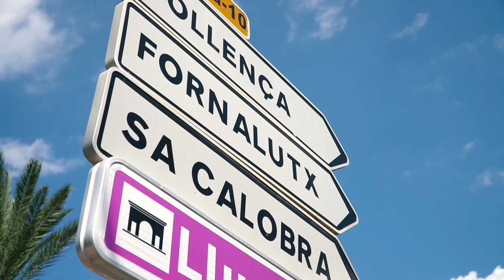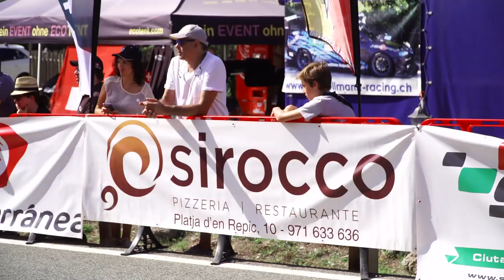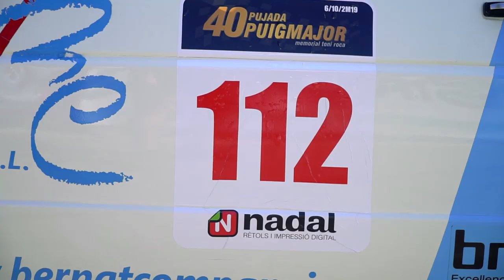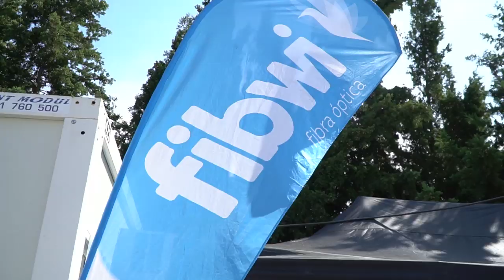PUJADA PUIG MAJOR 2019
Crónica Pujada Puig Major 2019
Producido por RLM Audiovisual